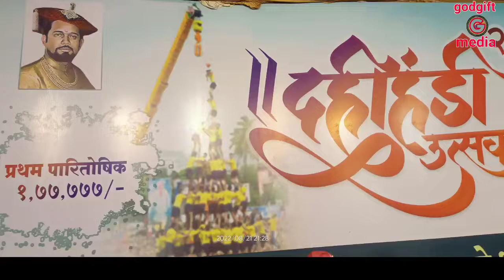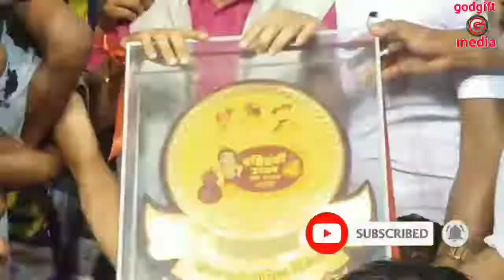दहीहंडी उत्सव 2022 मा खा श्री छत्रपती उदयनराजे भोसले मित्र समूह प्रथम पारितोषिक -177777/-